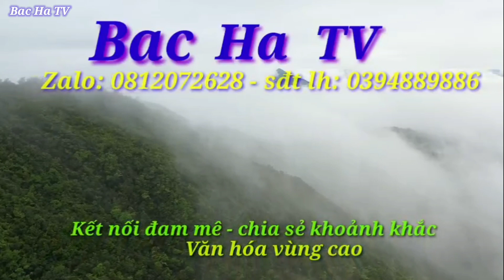Bac Ha TV show hàng những chú chó bắc hà xù lửa siêu đẹp | Village dog in vietnam#bachatv